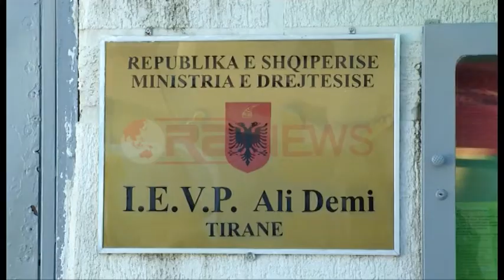Ekspozita në burgun e grave, të burgosurat punime me shpenzimet e tyre- Ora News- Lajmi i fundit-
Në kuadër të Ditës Ndërkombëtare të të Drejtave të Njeriut në ambientet e burgut të grave në kryeqytet u hap një ekspozitë me punime artistike nga gratë e dënuara.
43 gra të dënuara kanë kontribuar për hapjen e ekspozitës, në të cilën u paraqitën punime të ndryshme të bëra me dorë.
Një nga gratë e burgosura, e cila ka ekspozuar punimet e saj rrëfen për Ora Neës se duhen të paktën disa ditë për të përfunduar një punë dore dhe të gjitha materialet i sigurojnë me shpenzimet e veta.